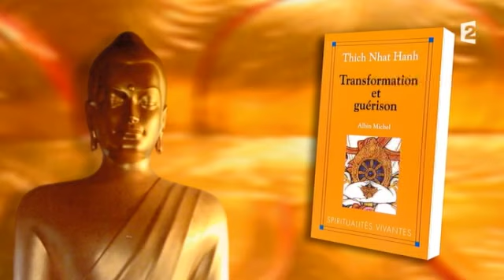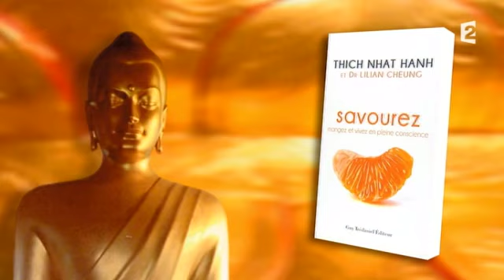Sagesses bouddhistes 24 05 2015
Le mouvement Wake UP du Village des Pruniers- 1ère partie

Invités : Sœur Prune et Frère Phap Luu

Le mouvement WAKE UP a été créé par le fondateur du Village des Pruniers, le maître zen vietnamien Thich Nhat Hanh. Wake Up ou « éveillez-vous » est un mouvement conduit par des jeunes très dynamiques, religieux ou pas, désireux de transmettre les valeurs du bouddhisme dans le quotidien de chacun pour une meilleure connaissance de soi et du monde. Dans cette première partie, Sagesses Bouddhistes reçoit Sœur Prune et Frère Phap Luu.